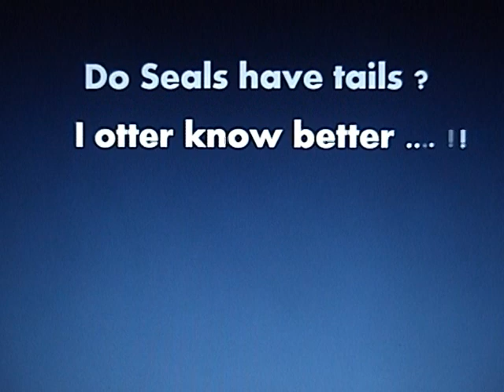Do Seals have tails ?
Often when I visit New Brighton Park on the waterfront in Vancouver, BC I can see seals offshore. So I thought this was another seal, till I saw the tail and realized it was an otter. It had just caught a fish and carried it in to a rockpile at the water's edge to consume it. Later he reappeared and gave me the lookover.
( Lontra canadensis )  River Otter  May 12, 2011